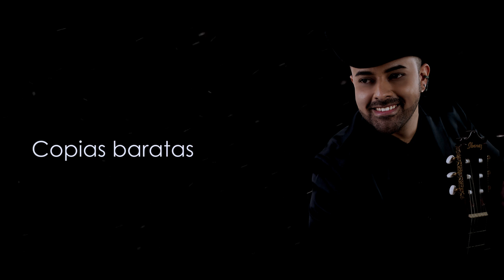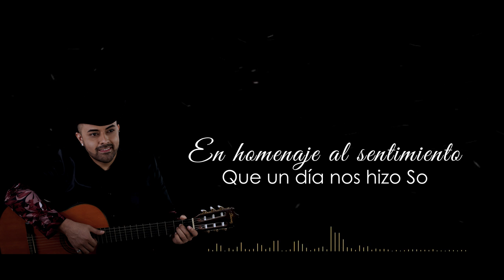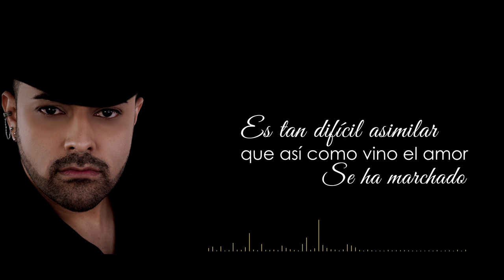César Cortez | Debemos Decirnos Adiós (Banda Version)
Conversaciones
Llenas de un silencio
Ensordecedor
Copias baratas
De lo que ayer fuimos
Es lo que somos hoy
Es tan difícil articular
Ya no te amo
Es tan difícil asimilar
Que así como vino
El amor se ha marchado
En homenaje al sentimiento
Que un día nos hizo soñar
Prometamos sin resentimientos
No buscar culpabilidad
Salud por los buenos momentos
Y por todos los que vendrán
Con una lágrima y una sonrisa
Dejémonos en libertad
Ih ih…
Quiero quedarme
Con esos recuerdos
De un tiempo mejor
Voy a extrañarte
Pero ambos sabemos
Debemos decirnos adiós
Prometamos sin resentimientos
No buscar culpabilidad
Dejémonos en libertad

• Artista: César Cortez
• Compositor: César Cortez
• Producción, Mezcla & Mastering: AC RECORDS/SOUND RIVER STUDIOS/ANGEL CANO
• Trompetas, trombones, clarinetes, tuba: OLI ESTUDIO MAZATLÁN/ OLIVER QUINTERO